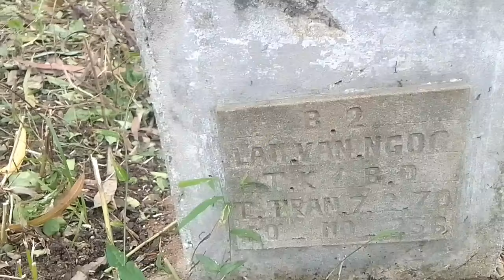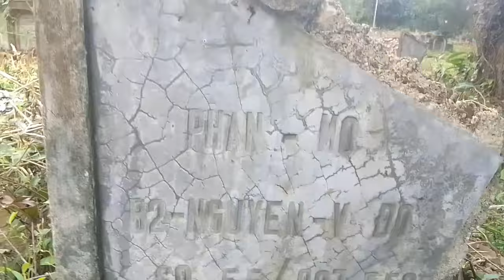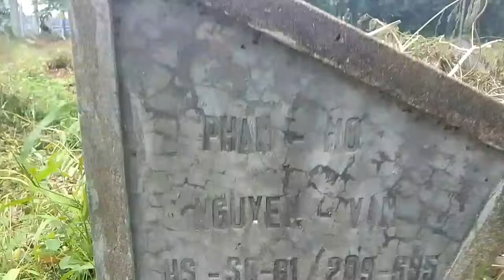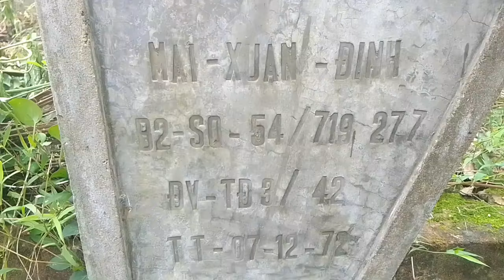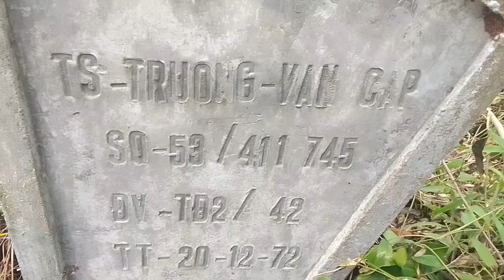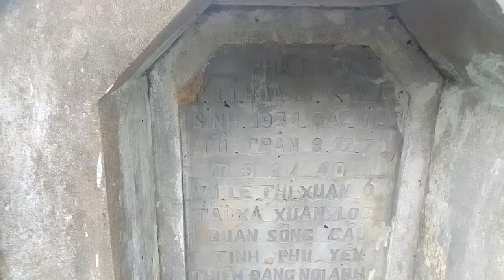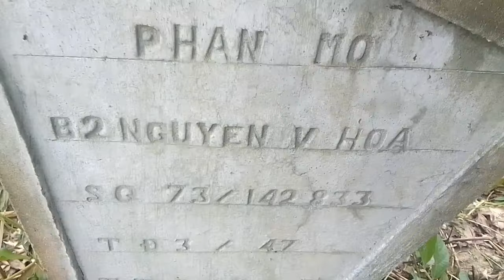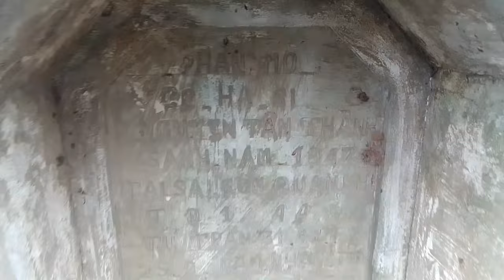CÔNG VIỆC Ý NGHĨA CỦA CÔNG CHANNEL GIÀNH CHO CÁC TỬ SĨ SƯ ĐOÀN 22 BỘ BINH VNCH Ở QUY NHƠN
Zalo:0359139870